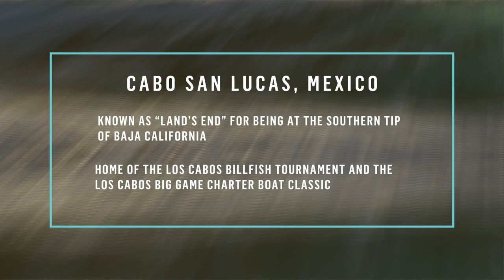The World's Aquarium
Striped marlin and sailfish abound in Cabo San Lucas, Mexico, and the husband-and-wife team of Brian and Tawney Walley spend their lives chasing them.